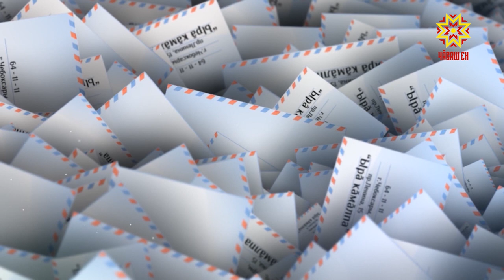Ырă кăмалпа. Выпуск 09.03.2019